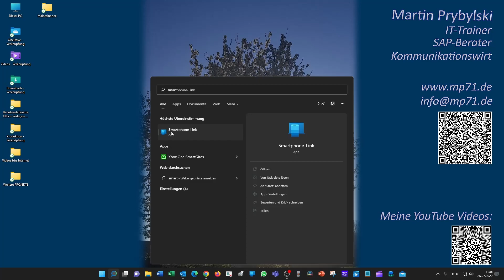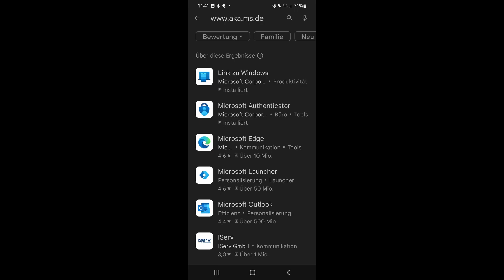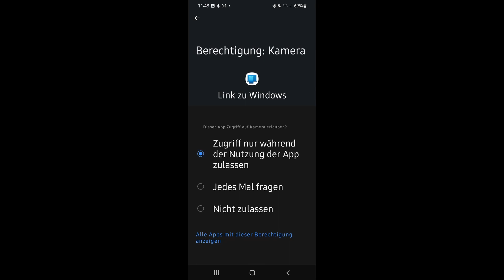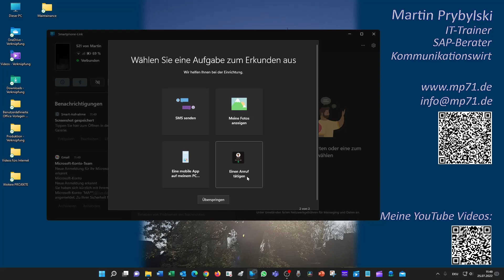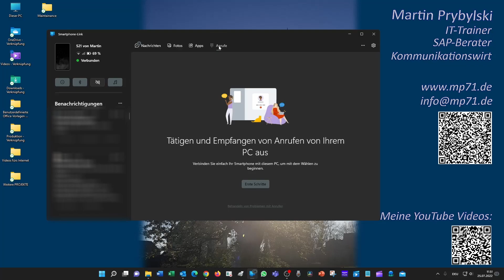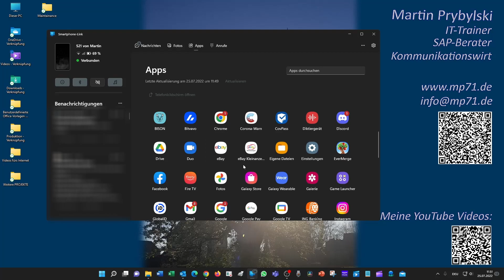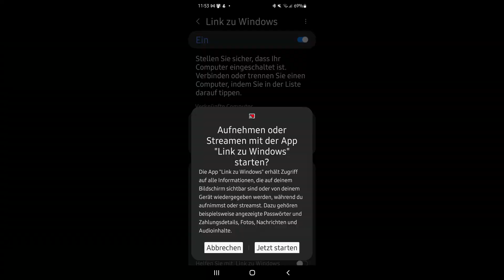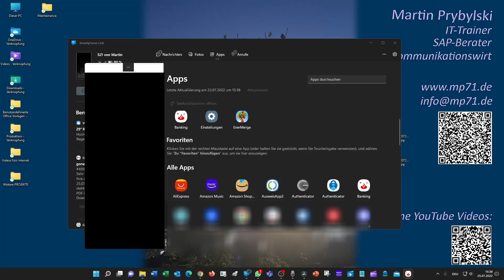Handy / Smartphone einfach mit Windows PC verbinden und bedienen!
Mit der „eingebauten“ Link Zu Windows App kann per PC das Smartphone bedient werden.
Bilder, Videos & Dateien ansehen, kopieren, verschieben oder löschen.
Apps bedienen über den Rechner.

Sie müssen allerdings bei Microsoft angemeldet sein, das müssen Sie ja auch bei jedem Smartphone um Apps zu laden.